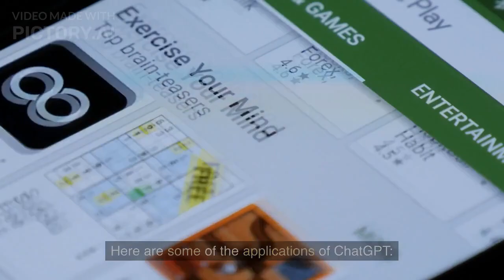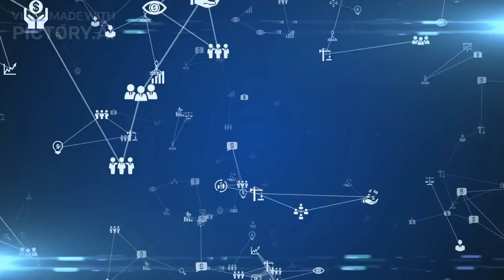Exploring the Possibilities of ChatGPT: Applications in Chatbots, Content Creation, and More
In this video, we explore the possibilities of ChatGPT, a powerful language model developed by OpenAI. We delve into the various applications of ChatGPT, including its use in chatbots, content creation, translation, sentiment analysis, personal assistants, language learning, and content recommendation. We discuss the benefits of using ChatGPT in different industries and how it can improve communication, customer service, and content creation. Join us as we take a deep dive into the capabilities of ChatGPT and its potential impact on the future of technology.

gurukula,ChatGPT,AI,NaturalLanguageProcessing,Chatbots,ContentCreation,Translation,SentimentAnalysis,PersonalAssistants,LanguageLearning,ContentRecommendation,OpenAI,MachineLearning,DeepLearning,FutureTechnology,DigitalTransformation,Innovation,Exploring the Possibilities of ChatGPT